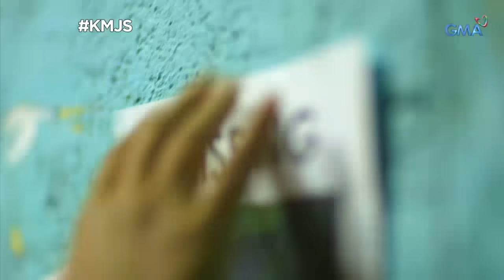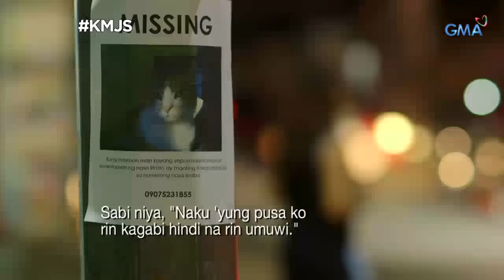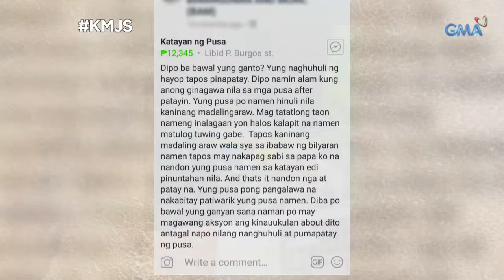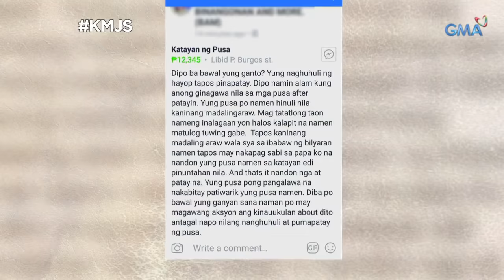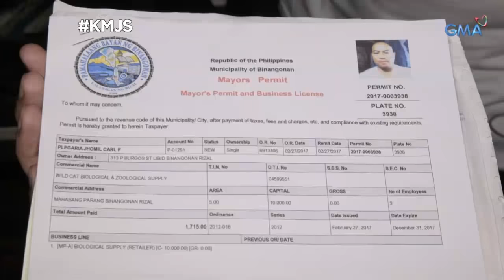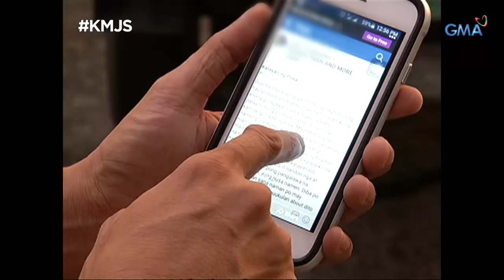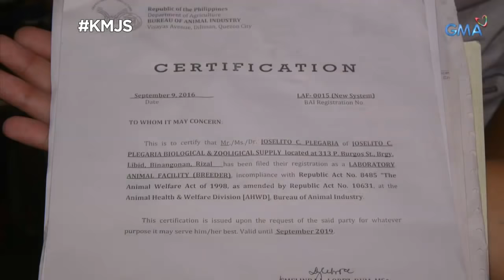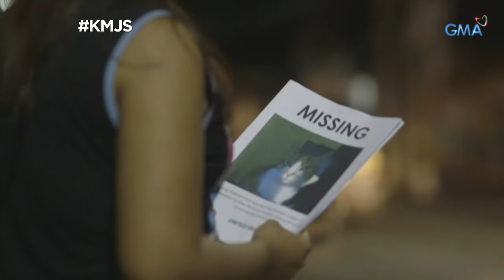Kapuso Mo, Jessica Soho: Mga pusa sa Rizal, misteryosong nawawala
Sa isang barangay sa Binangonan, Rizal, misteryosong nawawala ang mga pusa! Saan kaya napupunta ang mga ito? Sundan ang ating imbestigasyon sa video na ito!